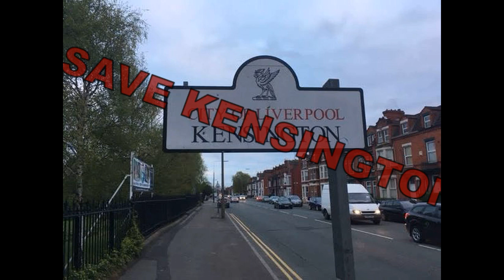SAVE KENSINGTON CAMPAIGN